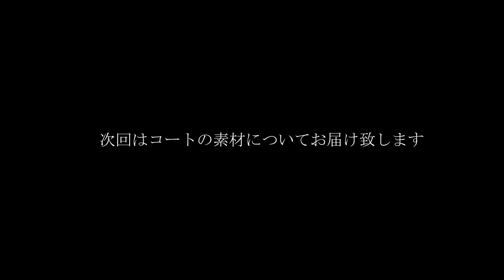服の向こう側 vol.7 / OVERCOAT 後編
RING JACKET HPで不定期連載していた隠れた人気コラム『服の向こう側』の動画バージョン。

検索エンジンで出てこないモノ作りの裏側や、服が店頭に並ぶまでのバックストーリーを中心にお届けします。

vol.7後編は、オンオフ着用しやすいラグランコートなどのOVERCOATの新作を紹介させて頂きます。

■motor cycle coat
- green balloon

■asymmetry single raglan coat
- navy×blue  cashmere slab big check

■P-coat
-check balloon double face

〇RING JACKETのレーベル
・RING JACKET MEISTER 206
ビスポークでしか見られなかった手法をふんだんに取り入れたハイエンドレーベル

・RING JACKET Navy
一部簡素化した仕立てと生地メーカーとの取り組みによりコストパフォーマンスを重視したエントリーレーベル

・RJ by RING JACKET
テーラードスーツ・ジャケットを中心に展開するRING JACKETのカジュアルレーベル。「テーラードを遊ぼう」をコンセプトに上質なカジュアルを提案。

・RING JACKET Napoli
Napoliをはじめとした南イタリアの職人達との協業により産み出されるレーベル。リングヂャケットが長年培ったモノ作りへのコダワリと独自のセンスがイタリア・ナポリの技術と融合。